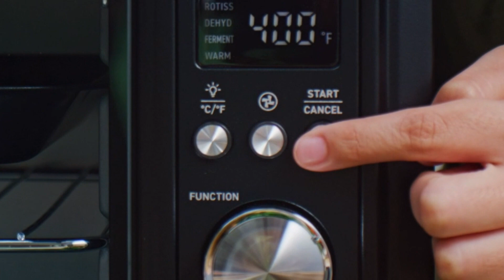The Best Kitchen Gadgets To Make Cooking Easier | 2023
Top Kitchen Gadgets 😍😍😍

🔰Product Links :
00:00 Glass Pour Over Coffee Make
00:57 Sparkling Water Maker
01:27 Citrus Juicer Extractor
02:02 Air Fryer
03:06 23-Piece Bartender Kit Cocktail
03:36 Food Storage Containers

When you click on links to various merchants on this channel and make a purchase, this can result in this channel earning a commission. In my channel, I provide only top-rated products and quality products.